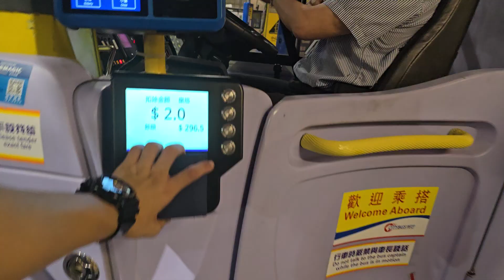CTB 城巴 (PX3555 8900 E-N/A)@788 (小西灣)藍灣半島➡️舊灣仔警署 [純記錄]